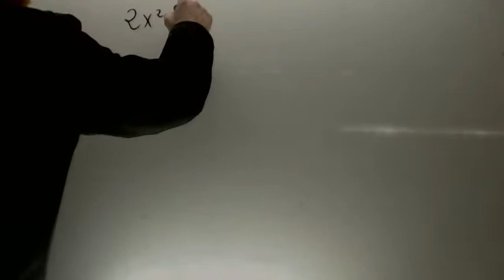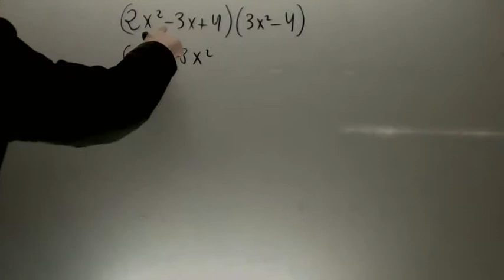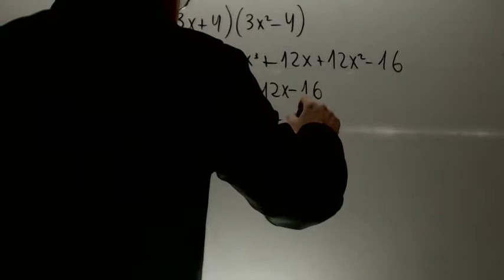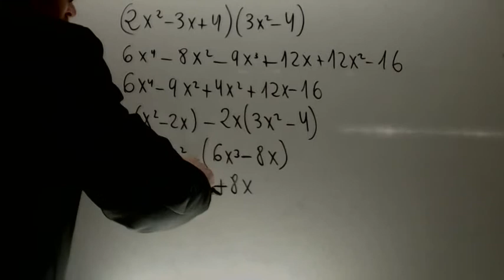Producto de polinomios y diferencia Repaso examen 2 ESO Academia Usero Estepona